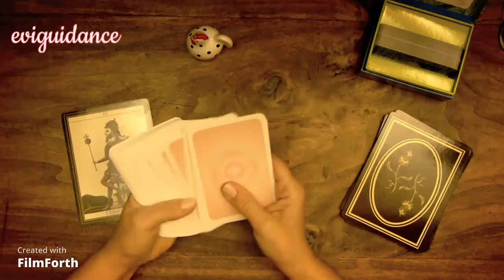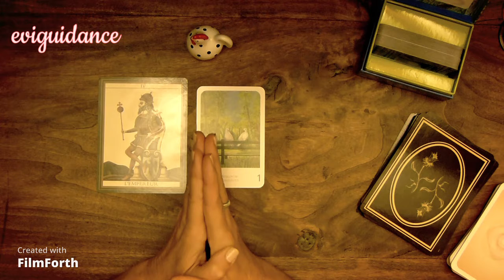Missive du jour "la rencontre"